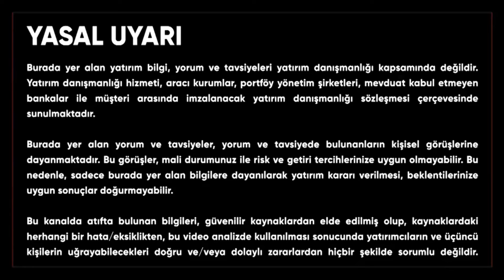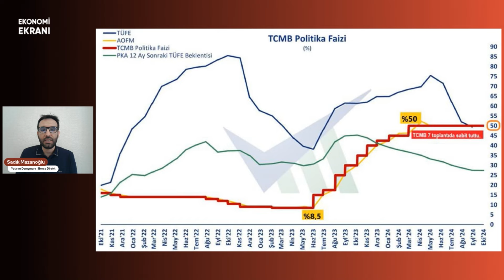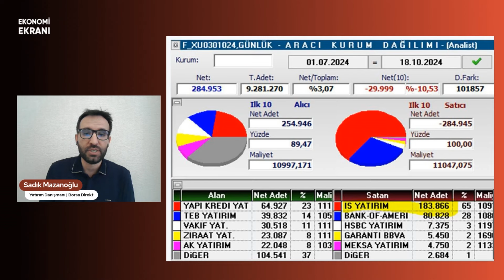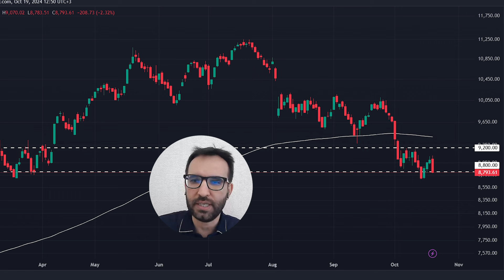Borsada Düşüşün Nedeni | Sadık Mazanoğlu | Ekonomi Ekranı